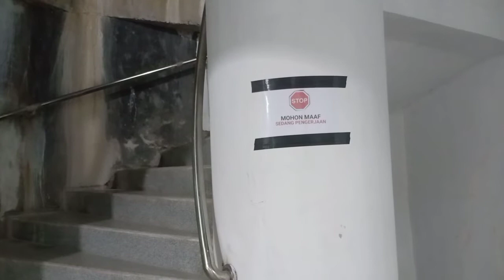PESONA MASJID 99 KUBAH MAKASSAR! Jadi Lambang Asmaul Husna dan Menjadi Tempat Wisata Religi Pilihan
Sesuai namanya, Masjid Kubah 99 Asmaul Husna yang berada di tepi Pantai Losari, Makassar, Sulawesi Selatan ini dikelilingi oleh 99 kubah berbagai ukuran.

99 kubah masjid dihiasi berbagai warna cerah, seperti merah, jingga, dan kuning.

Masjid yang diresmikan pada 12 Maret 2022 ini sengaja dibangun dengan dengan 99 kubah yang melambangkan Asmaul Husna, agar umat Islam selalu mengingat akan keagungan nama-nama Allah.

Selain untuk tempat beribadah, Masjid Kubah 99 Asmaul Husna juga dijadikan destinasi wisata religi di Kota Makassar.

Lewat keindahan dan keunikan masjid ini, diharapkan dapat menarik perhatian umat Islam untuk selalu mengunjungi masjid ini.

Masjid ini dapat menampung 5.000 jemaah di dalam ruangan dan 10.000 jemaah di pelataran masjid.

Masjid Kubah 99 terdiri dari rubanah, lantai dasar, dan lantai atas; dengan suguhan desain arsitektur modern klasik dan futusristik.

Kelak, masjid yang terletak di kawasan timur Indonesia ini dapat dijadikan sebagai lokasi penyelenggaraan hari-hari besar umat muslim di Kota Makassar.

Keberadaan Masjid 99 Kubah Makassar karya Gubernur Jawa Barat saat ini, Ridwan Kamil, tak bisa dipungkiri menjadi salah satu daya tarik wisata baru di kota Sop Konro ini. Wujudnya yang megah dan rupanya yang unik serta instagramable, menjadi target wisatawan dari berbagai daerah untuk datang untuk berfoto dan mengagumi keindahannya dari dekat.
Simak review selengkapnya ya!

MASJID 99 KUBAH MAKASSAR
(Centre Point of Indonesia, Makassar, Sulawesi Selatan,  Indonesia)